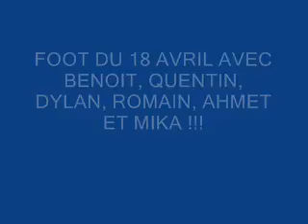foot du 18 avril_0001.wmv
FOOT DU 18 AVRIL AVEC BENOIT MIKA QUENTIN ROMAIN AHMET ET DYLAN !!!